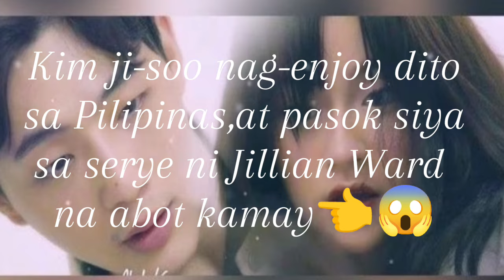KIM JI-SOO NAKATINGIN SA DIBDIB NI JILLIAN WARD,ANO MERON SA BABA KIM👈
God bless 🙏